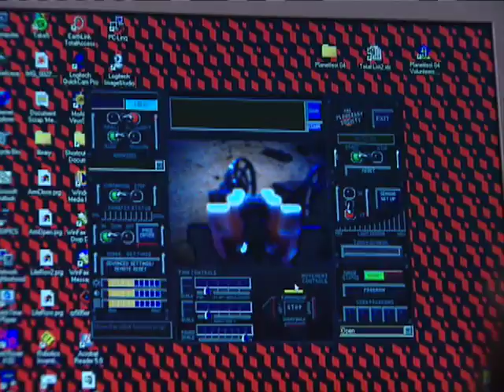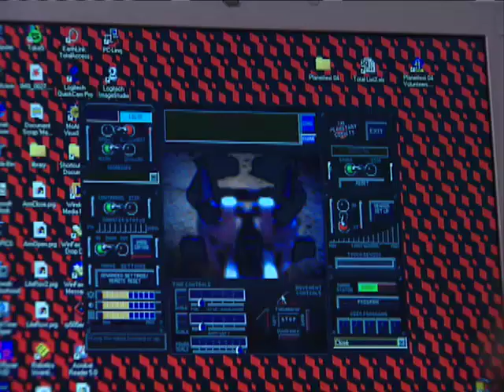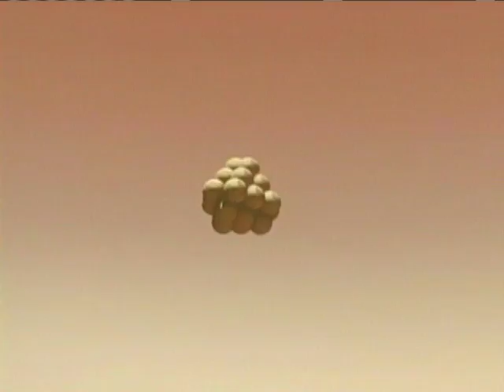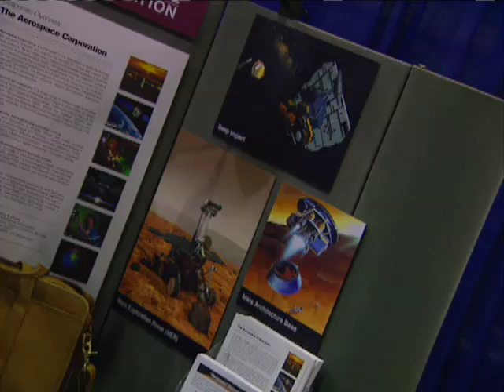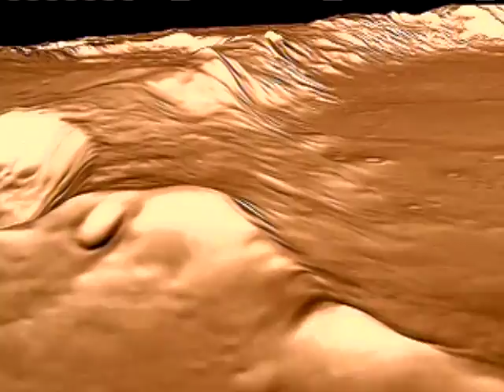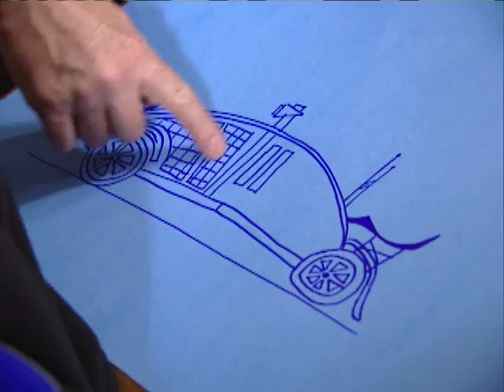Heads Up! (S1, E2): When Can I Go To Mars?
Join the excitement of a Mars landing as we watch two remote control rovers land on the red planet. The robots are much less expensive—and far less risky—than sending humans. Look out over the dusty plains, drive down into deep craters and find out how Mars used to be a planet like Earth, with lakes, rivers and possibly and ocean. We look ahead to future rovers and eventually people who will make the long journey and set up the first up habitats on our neighbour in space. And its not all work, there’s terrific skiing at the north polar cap!
S1, E2

Directed by Nick Orchard
2005
Host – Bob McDonald
Season 1 - 13, 30-minute episodes
Production Co.: Look Back Productions Ltd.
Distributor:  Portfolio Entertainment

MORE Popcornflix TV Series. FREE on YouTube